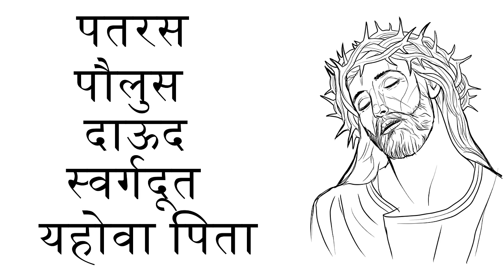महान परमेश्वेर के दास D.g.s Dinakern heaven experience hindi part 2 | testimony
you are watching god works goodies  in hindi.
THIS CHANNEL WILL COVER  ALL THE MAN AND WOMAN OF GOD. THOSE STORIES YOU NEVER HEARD . EVERYTHING WILL TRUE AND COMPLETE,
YOU CAN RELAY ON THIS CHANNEL.

EVERY NEW VIDEO  WILL BE UPLOADED ON SUNDAY.